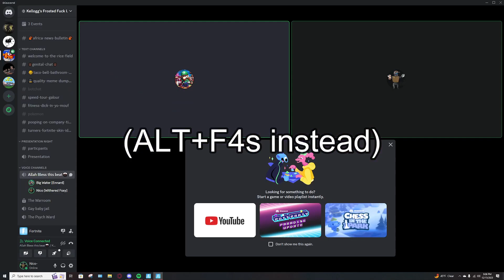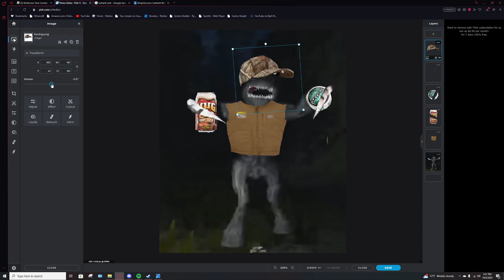Johns best of 2023!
Best of Michael Jordan

Friends in this video! (or voices in background)
Kyle(pink): @Groaff
Kate: @WaferCaker
Evan: @Gevan29
Stephen: @vNyftyy
Jake(Green): Jake